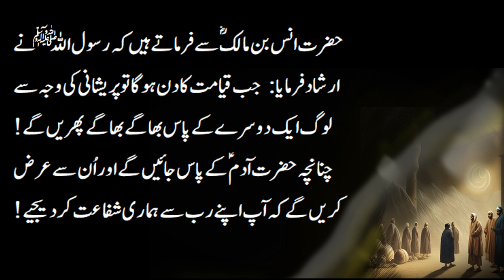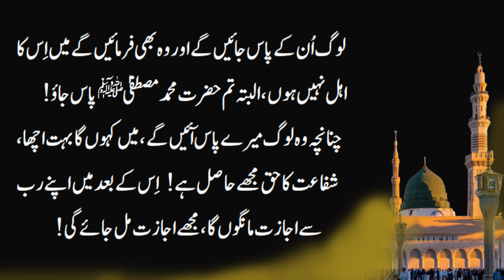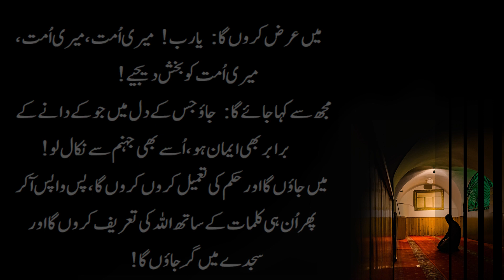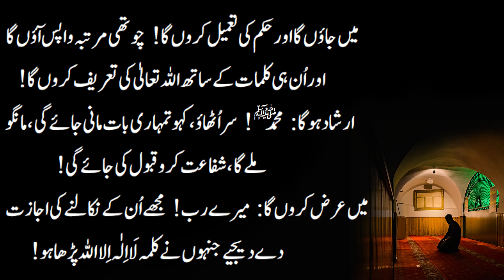Qiyamat Ke Din Ka Hal | Hadees e Kisa in Urdu | Islami Waqiat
In this enlightening video, we will explore the Hadees e Pak that portrays the crucial and compassionate role of Prophet Muhammad S.A.W.W on the Day of Judgement. As we know, the Day of Judgement is a day of immense worry, fear, and chaos. People will rush to different prophets, including Hazrat Aadam, Hazrat Musa, and Hazrat Ibrahim A.S, seeking help, but they will all decline and send them to the Holy Prophet S.A.W.W.

The hadees mubarak will share the powerful message of how Prophet Muhammad S.A.W.W, with his infinite kindness and mercy, will ask Allah for forgiveness for his Ummah. Even those who recite the first Kalma only once in their life will be granted forgiveness.

Through this hadees sharif, viewers will learn about the immense importance and status of the Holy Prophet S.A.W.W in Islam and how his love and devotion can lead to the ultimate salvation in the Hereafter. This video will be a great source of inspiration and guidance for Muslims seeking to deepen their knowledge of Islamic teachings.